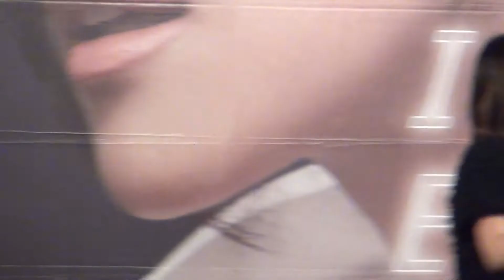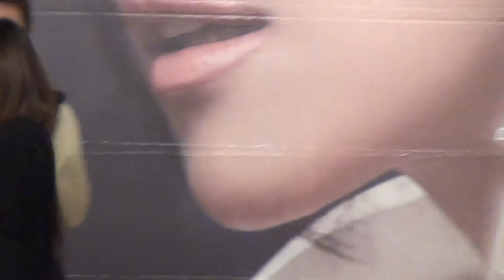6 不要不要(1080p 5.1ch)@反正卓文萱 璀璨新年簽唱會 高雄場 🏆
本影片未開營利 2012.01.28 高雄夢時代 播放清單 本影片未開營利